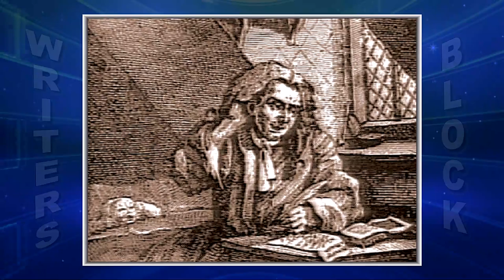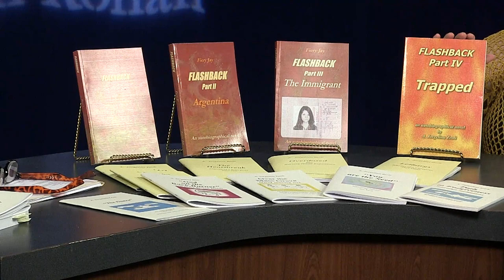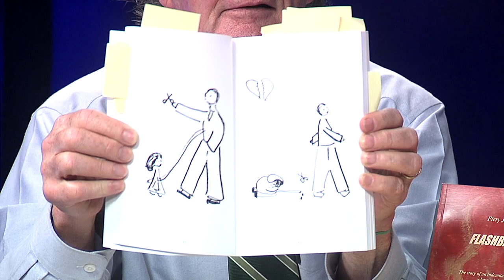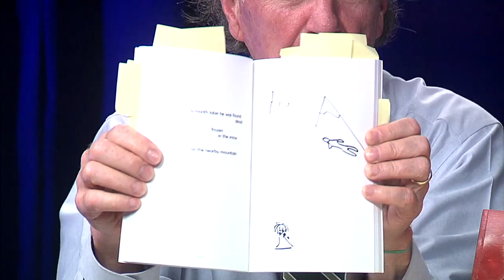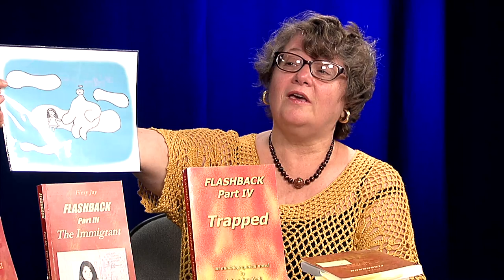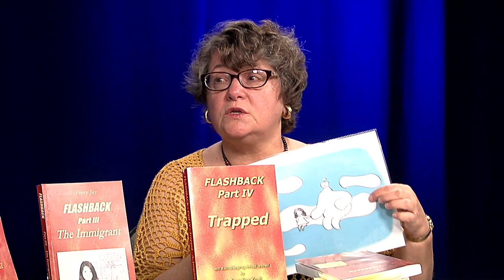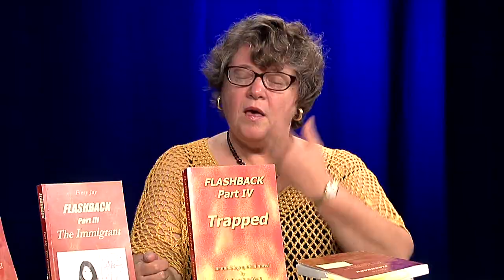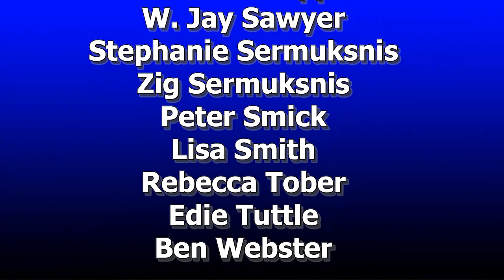The Writer's Block with John Ronan - #338 - Jorgelina Zeoli